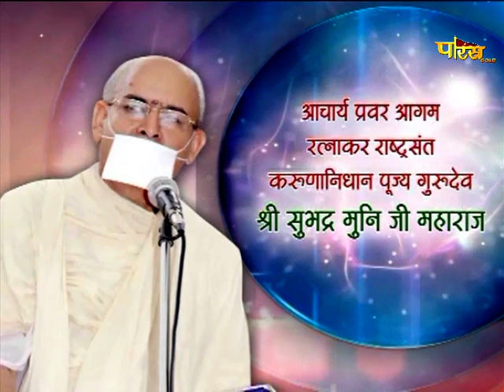Shri Subhadra Muni Ji Maharaj | Mangal Pravachan | श्री सुभद्र मुनि जी महाराज | 31/10/21